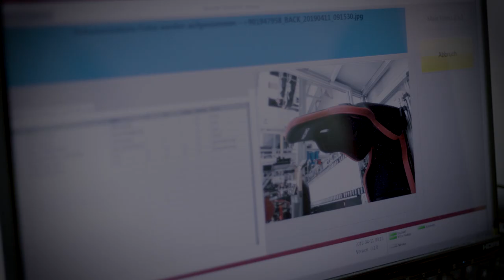RECARO Production in Kirchheim/Teck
RECARO takes pride in its workmanship and traditional handwork during the production process that allows us to deliver products which meet the highest quality standards. We believe in the superior quality and masterly craftsmanship of our products.